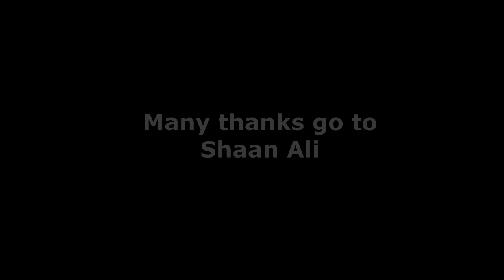A Day in the Life - Shaan - Children's Hospice Week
Film club member Shaan explains what a usual day is like for him. Filmed for Children's Hospice Week 2014